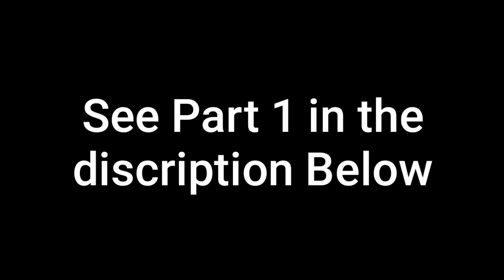Ep. 23 Pag-Lalatad o Pag-Taan Nang Lambat (Catch and Cook) Part 2...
Ep. 23 Pag-Lalatad o Pag-Taan Nang Lambat (Catch and Cook) Part 2#Paglatagnanglambat#pagtaan#Catchandcook